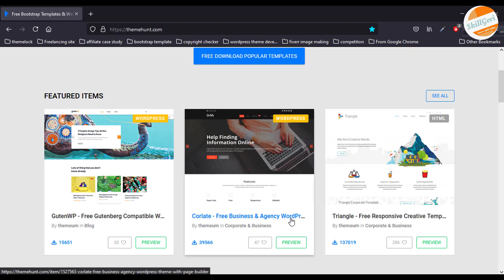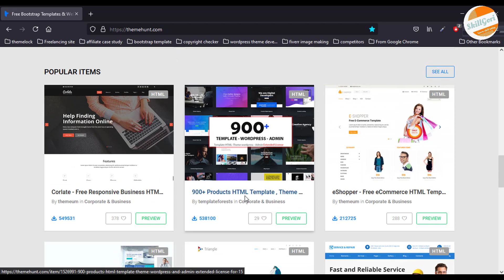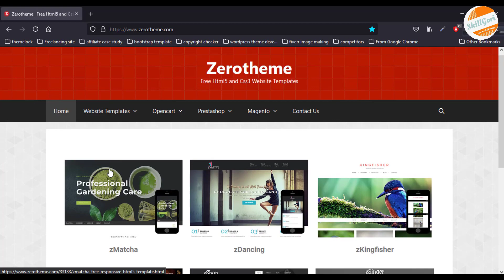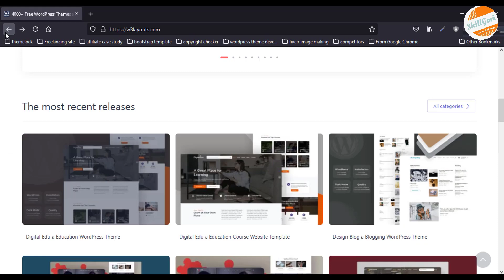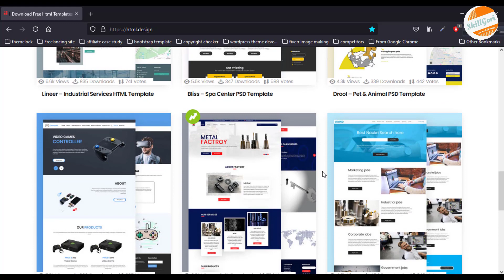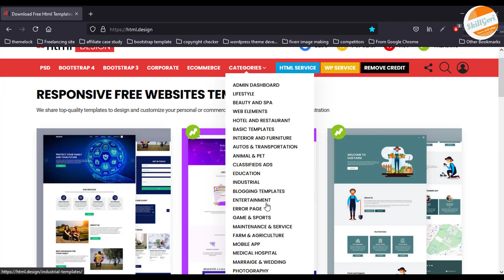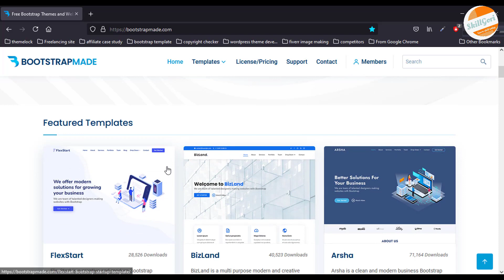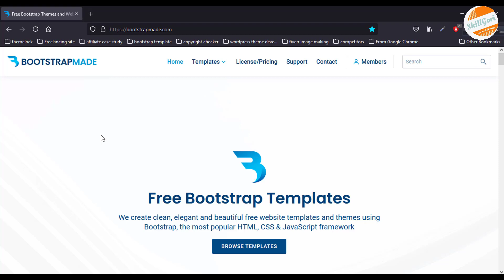ওয়েবসাইট টেম্পলেট ডাউনলোড করার ৫টি সেরা সাইট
৫0% ছাড়ে হোস্টিং কিনুনঃ ওয়েবসাইট টেম্পলেট ফ্রিতে ডাউনলোড করতে চান ? এই ৫টি সেরা সাইট ফলো করুন

*** সেবাসমুহ ***
ওয়েবসাইট তৈরি করার প্রয়োজন হলেঃ
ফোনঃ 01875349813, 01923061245